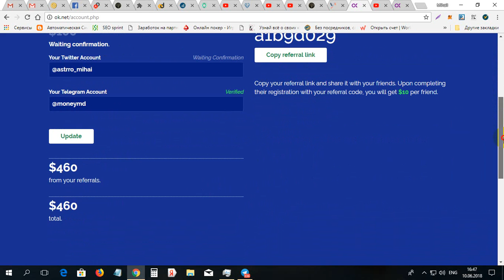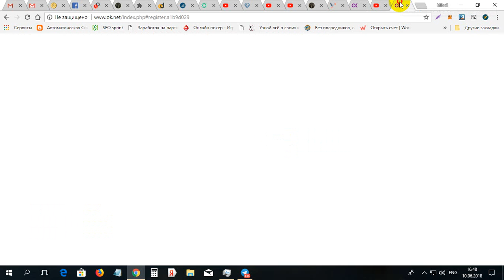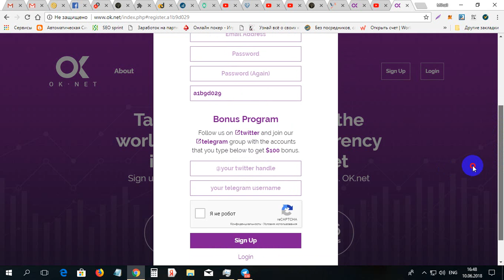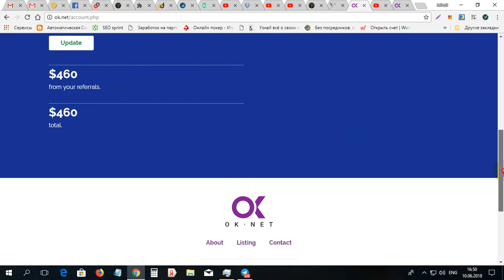Ea 100$ de la OK NET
Ea 100$ de la OK NET. Pentru inregistrare la OKNET folosim linkul dat Skypul meu - astro_mihai